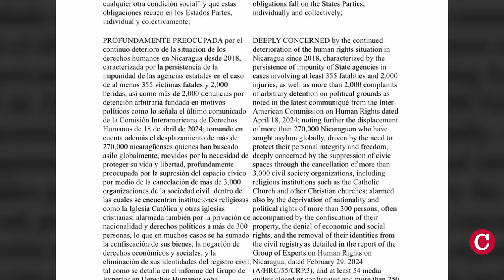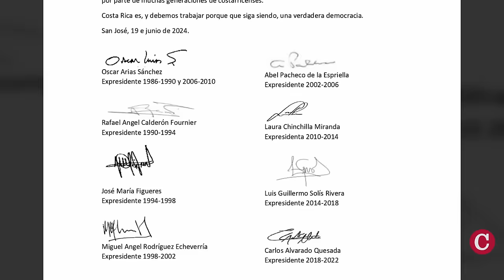Nombran a nuevo ministro de Hacienda en Nicaragua, sin experiencia en Finanzas Públicas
La dictadura orteguista nombró a un nuevo ministro de Hacienda y Crédito Público en Nicaragua, sin formación ni experiencia en Finanzas Públicas. Bruno Gallardo Palaviccine asumirá esta cartera, tras la salida de Iván Acosta Montalván. Gallardo fue maestro y sindicalista en los años 70, tiene estudios de Derecho y Administración Pública y era el viceministro de Hacienda, pero no tiene formación en finanzas del Estado.

En otras noticias:
- Lluvias siguen causando daños, y tres personas fallecieron en un naufragio.
- La próxima semana inicia la Asamblea General de la OEA en Paraguay.
- Anuncian cumbre presidencial centroamericana para “reactivar” el SICA, pero sin dar fecha.
- Ocho expresidentes responden a Rodrigo Chaves: “Costa Rica es una verdadera democracia”.
- En Estados Unidos, anuncian plan para regularizar a migrantes casados sin estatus legal.
- Elevan “grito desesperado” por los últimos presos políticos de Nicaragua.
- Oficina del Alto Comisionado de la ONU denuncia la continua represión en Nicaragua y situación de presos políticos.